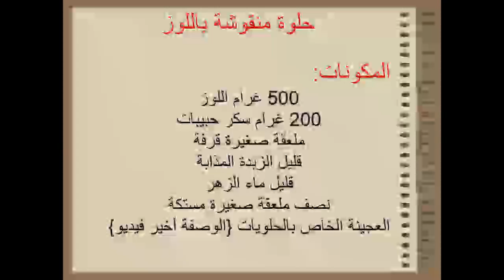حلوي مغريبية تقلدية كعك لوز منقوش لجميع مناسبات بطريقة سهلة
المكونات:
500 غرام اللوز
200 غرام السكر حبيبات
ملعقة صغيرة قرفة
نصف ملعقة صغيرة مستكة
قليل الزبدة الذائبة
قليل الماء الزهر
العجينة الخاص بالحلويات/ الوصفة آخير فيديو.

Ingredients:
500 g almonds
200 g sugar
Teaspoon of cinnamon
Half a teaspoon sticky
Slightly melted butter
Flavor rose water slightly
Candy paste / other video components.
Composants:
500 g d'amandes
200 g de sucre
Cuillère à café de cannelle
Une demi-cuillère à café collante
Beurre légèrement fondu
Saveur eau de rose légèrement
Pâte de bonbons / autres composants vidéo.
Componentes:
500 g de almendras
200 g de azúcar
Cucharadita de canela
Media cucharadita pegajosa
Mantequilla ligeramente derretida
Sabor ligeramente agua de rosas
Pasta de caramelo / otros componentes de video.
Komponenten:
500 g Mandeln
200 g Zucker
Teelöffel Zimt
Ein halber Teelöffel klebrig
Leicht geschmolzene Butter
Rosenwasser leicht abschmecken
Candy Paste / andere Videokomponenten.